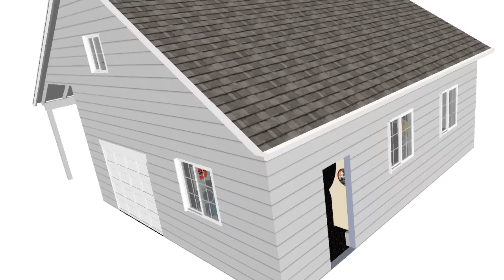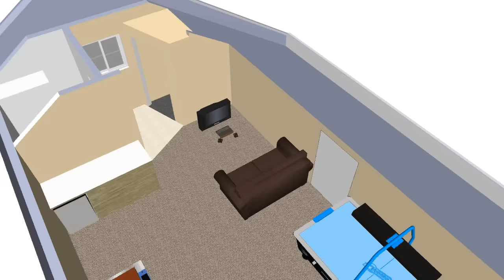My Game Room 3D Animation - 11/17/2011